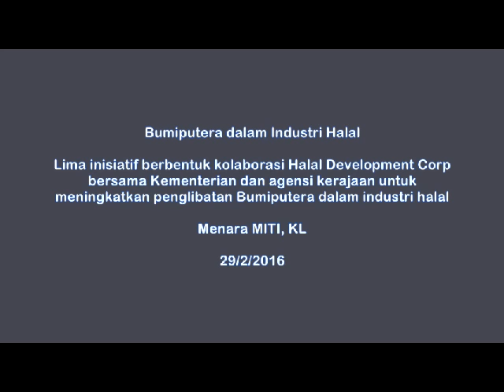20160229 Lima inisiatif HDC utk bantu Bumi dlm Ind Halal